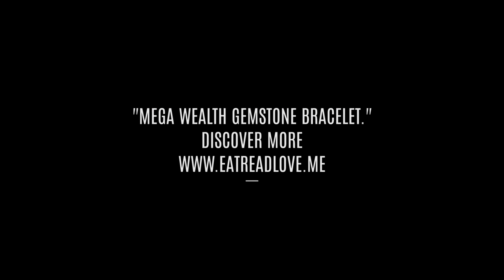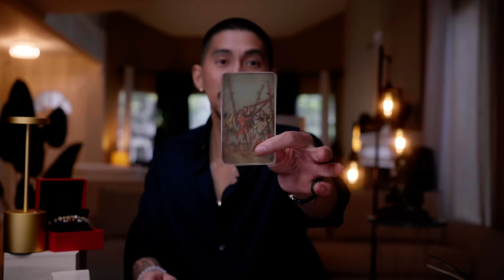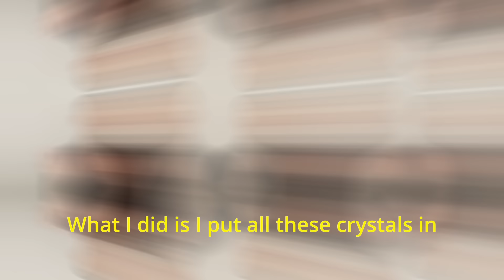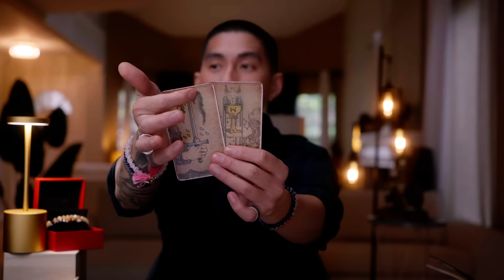Capricorn 🫨 I Have Never Seen This Direct Message From Above April 15-30 Tarot Card Reading